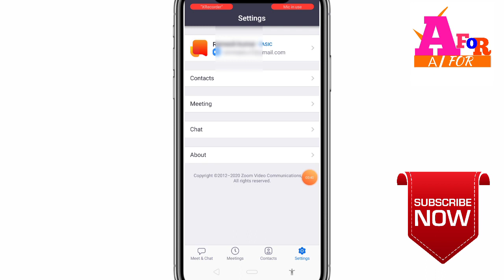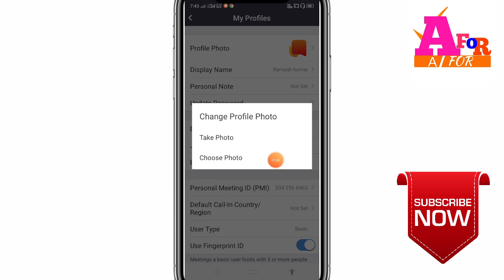zoom aap me photo kaise lagaye || zoom aap par photo kaise lagaye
Dosto video Mai app ko batayu ga ki zoom aap could meeting app par photo kaise lagaye how to set zoom could meeting aap dosto video ko like jaror kare our channel ko subscribe jarur karle thanks